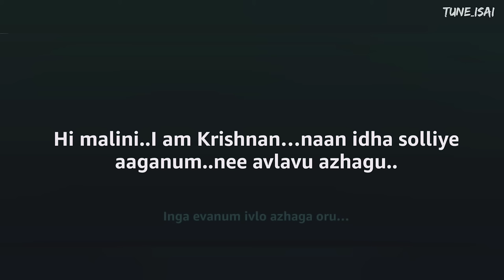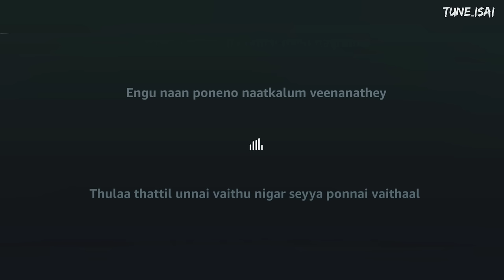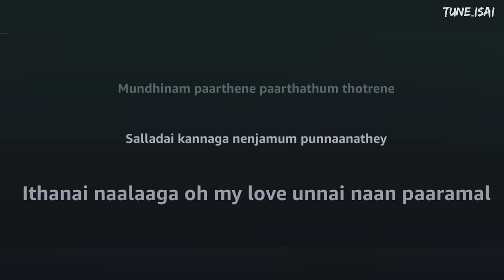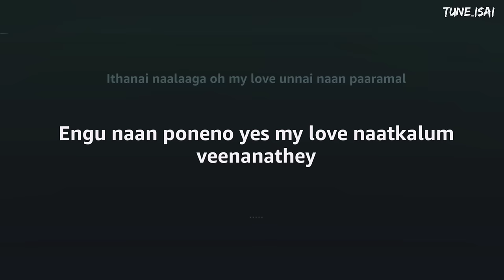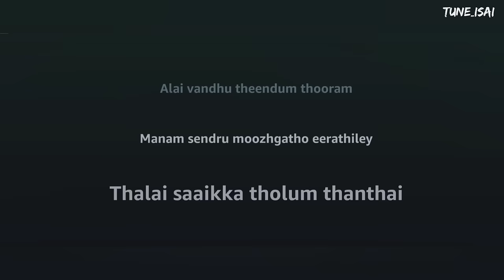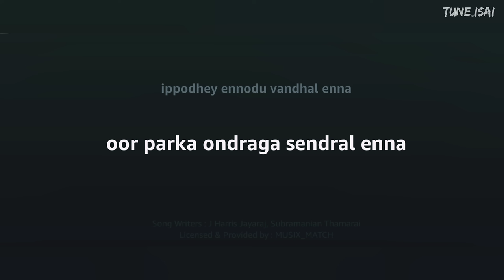Mundhinam Song (Lyrics) | Vaaranam Aayiram | Harris Jayaraj | Suriya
Hey Welcome All, I am Tune Isai. In this video, I added one more music lyrics  "Mundhinam Song". Please use Headphones for a better experience.

Mundhinam Song
Mundhinam ​Song Lyrics

Credits to Original Song:
Vaaranam Aayiram - Mundhinam Video | Harris Jayaraj | Suriya

Watch Mundhinam Official Song Video from the Movie Vaaranam Aayiram

Song Name - Mundhinam
Movie - Vaaranam Aayiram
Singer - Naresh Iyer & Prashanthini
Lyrics - Thamarai
Director - Gautham Vasudev Menon
Starring - Suriya, Sameera Reddy, Simran, Divya Spandana

⏩⏩ Lyrics ⏪⏪

Mundhinam Parthene
Parthathum Thotrenae
Salladai Kannaaga
Nenjamum Punnaanathe

Iththanai Naalaaga
Unnai Naan Paaraamal
Engudhaan Ponaeno
Naatkalum Veenaanathae

Vaanaththil Nee Vennila
Yekkaththil Naan Theivathaa

Ippothae Ennodu Vanthaal Enna
Oor Paarkka Ondraaga Sendraal Enna
Oor Paakka Ondraaga Sendraal Enna

Mundhinam Parthene Parthathum Thotrenae
Salladai Kannaaga Nenjamum Punnaanathe
Iththanai Naalaaga Unnai Naan Paaraamal
Enguthaan Poneno Naatkalum Veenaanathae

Thula Thottil Unnai Vaithu Nigar Seiya Ponnai Vaithaal
Thulaabaraam Thorkkaatho Perazhagae
Mugam Paarthu Pesum Unnai Mudhal Kadhal Sindhum Kannai
Anaikkaamal Povaeno Aaruyirae

Nizhal Pola Vidaamal Unnai Thodarvenadi
Pugai Pola Padaamal Pattu Nagarvenadi
Vinaa Nooru Kanaavum Nooru Vidai Solladi

Mundhinam Paarthenae Parthathum Thotrenae
Salladai Kannaaga Ullamum Punnaanathey
Enguthaan Poneno Naatkalum Veen Aanadhey

Kadal Neelam Mangum Naeram Alai Vandhu Theendum Thooram
Manam Sendru Moozhgaatho Eerathiley
Thalai Saaikka Thozhum Thanthaai Viral Korthu Pakkam Vandhaai
Idhazh Mattum Innum Yen Dhoorathiley

Pagal Neram Kanaakkal Kanden Urangaamalae
Uyir Rendum Uraaiya Kandaen Nerungaamale
Unnai Indri Enakku Yethu Edhirkaalame

Mundhinam Parthene Parthathum Thottrene
Ithanai Naalaaga Unnai Naan Paaraamal
Enguthaan Poneno Naatkalum Veenaanathe

Vaanaththil Nee Vennilaa
Yaekkaththil Naan Theivathaa

Oor Pakka Ondraaga Sendraal Enna
Ippodhae Ennodu Vanthaal Enna